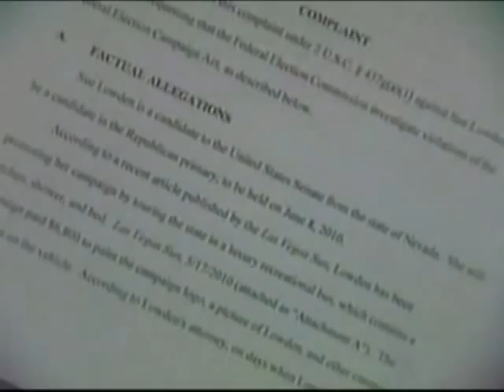BusGate Detailed: Sue Lowden Hammered Over Illegal Campaign RV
KOLO 8 dissects Sue Lowden's ever-changing story on her acceptance of a $100,000+ luxury campaign vehicle. Bottom line: even if Lowden's made-up "private lease" story is true, she's still probably guilty of a felony.